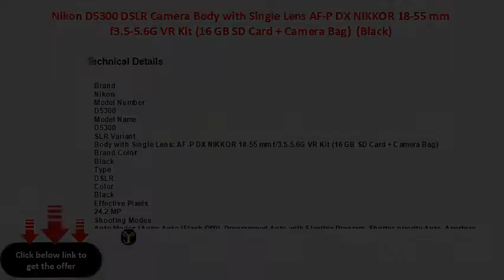Nikon D5300 DSLR Camera Body with Single Lens AF-P DX NIKKOR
Effective Pixels: 24.2 MP
Sensor Type: CMOS
WiFi Available
1080p recording at 60p